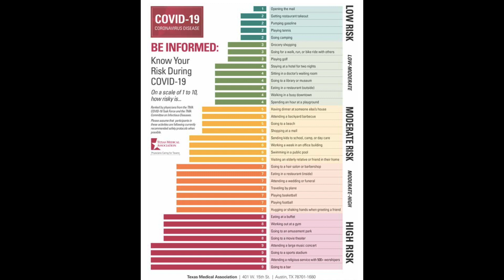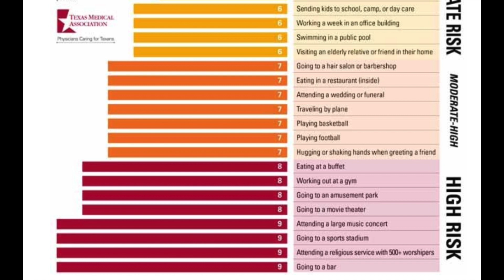COVID 19: Which Activities are RISKY? Why?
Dr. Christy explains the new Texas Medical Association Risk Chart for COVID-19.